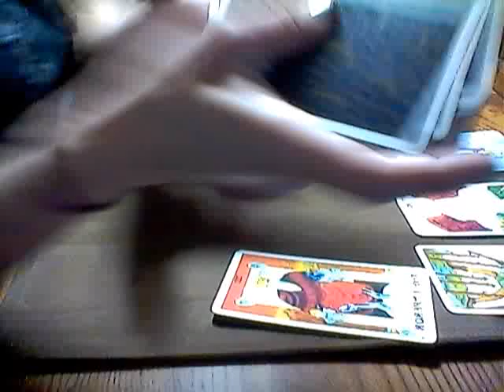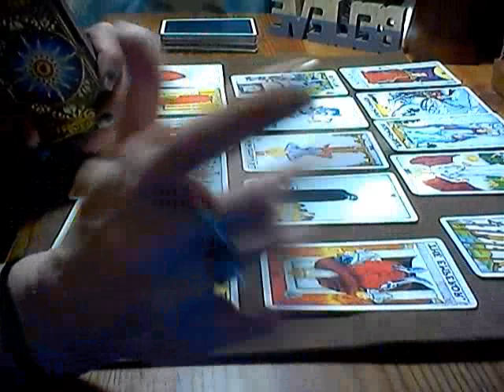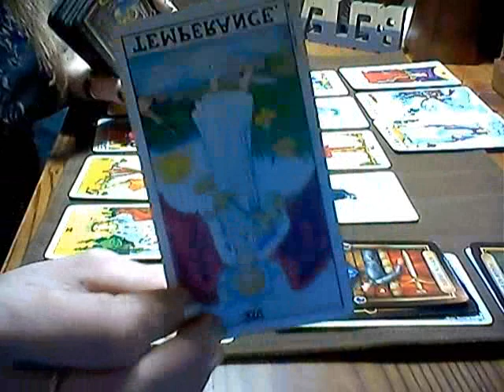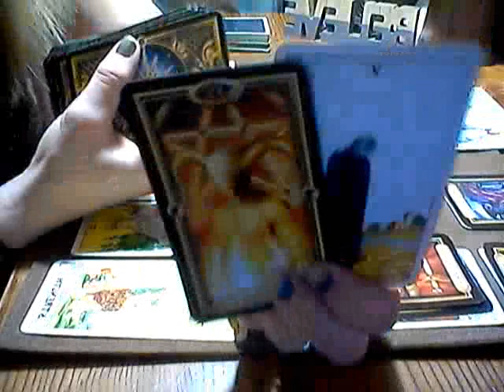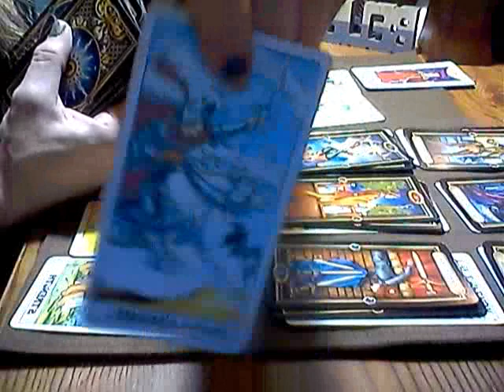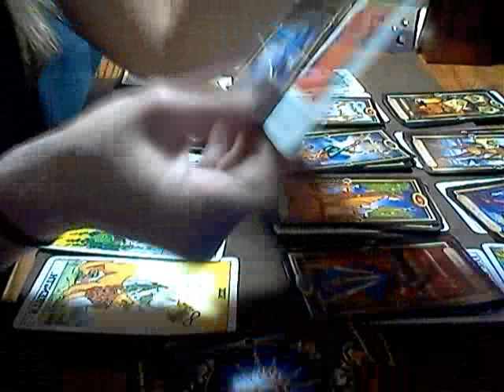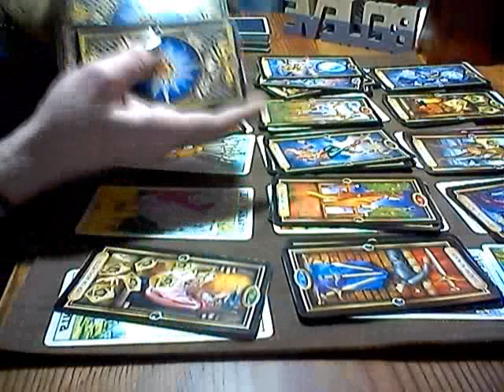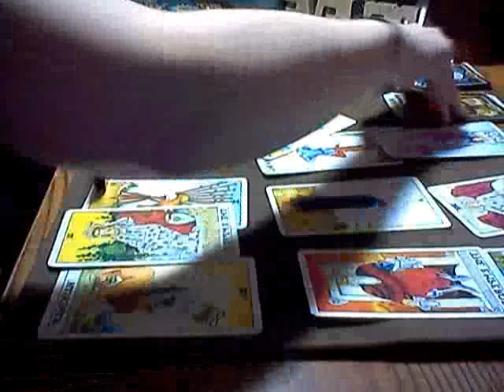VIRGO*LOVE READING-CHOOSING YOUR TWIN FLAME*FEB 2018